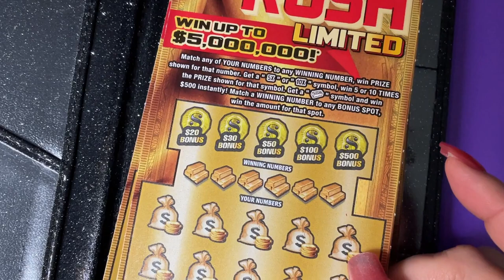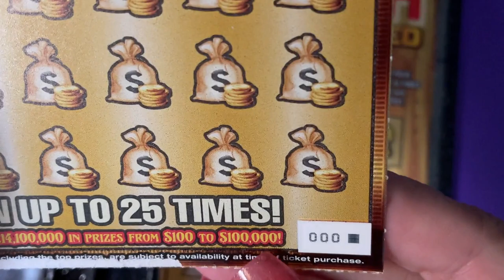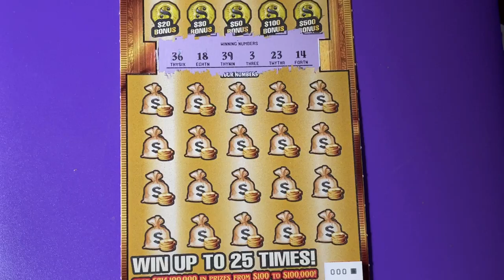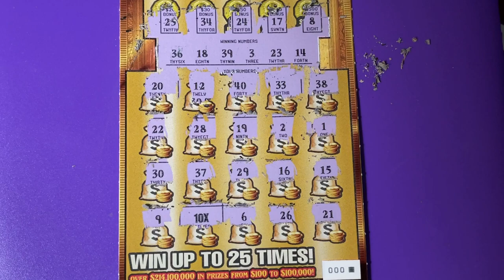Do you like my butterfly? Gold Rush Lucky 000